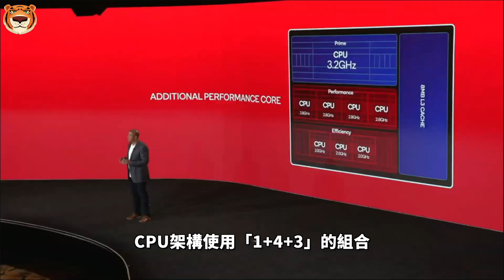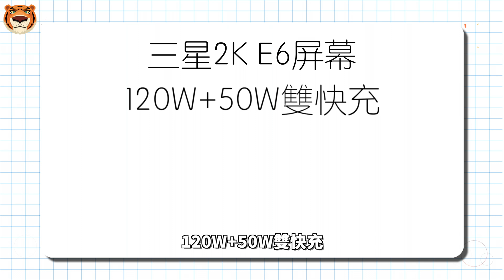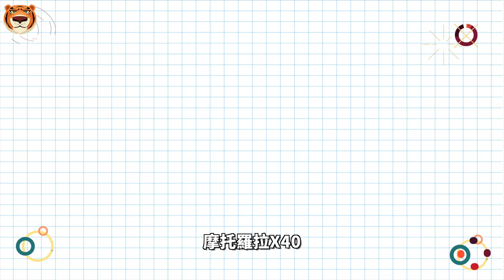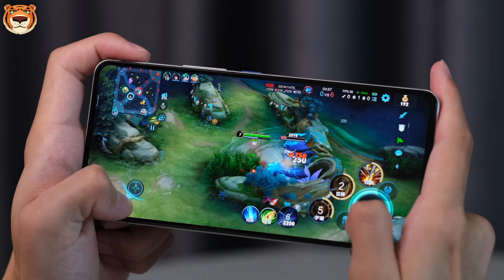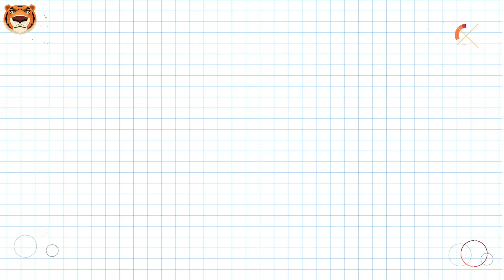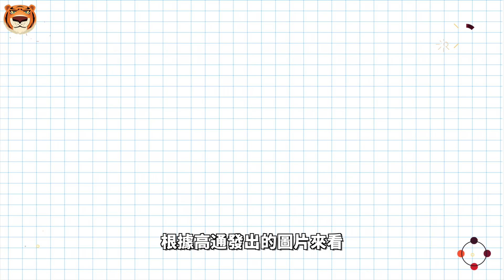骁龙8 Gen2 新机最全盘点！谁是安卓最猛新旗舰？小米 13，vivo X90 ，moto X40，OPPO Find X6，iQOO 11，三星 S23……【Technic Tiger】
00:00 史上最猛的手机要来了
00:53 小米13系列
02:15 vivo X90 Pro+
03:09 摩托罗拉X40
03:40 OPPO Find X6 Pro
04:21 iQOO 11系列
05:08 一加11
05:47 三星S23系列